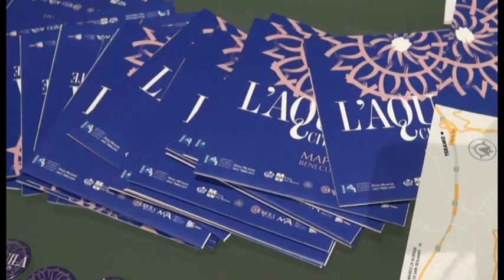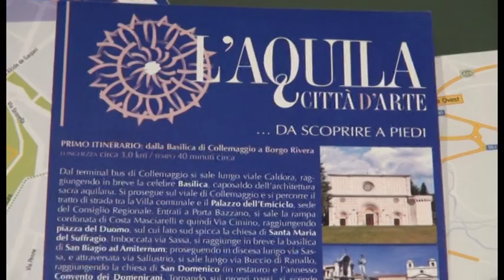L'Aquila città d'arte, mappa beni culturali